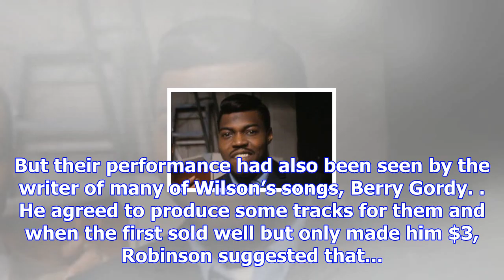Warren 'pete' moore, member of the miracles – obituary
Warren “Pete” Moore, who has died on his 78th birtay, was a founder member of the Miracles, the 1960...